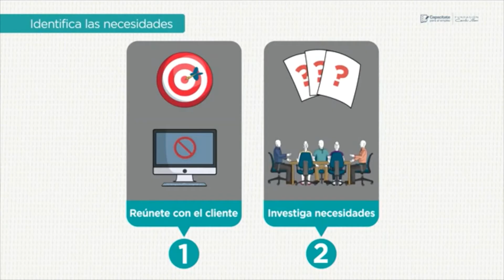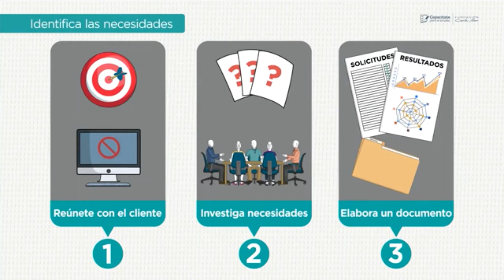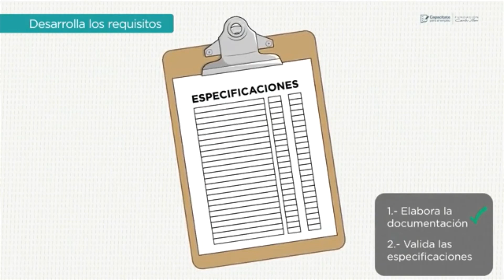Ingeniería de requisitos - interfaces gráficas - SW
En este video se muestra la importancia de identificar los requisitos en los proyectos de software con la metodología de la ingeniería de requisitos.